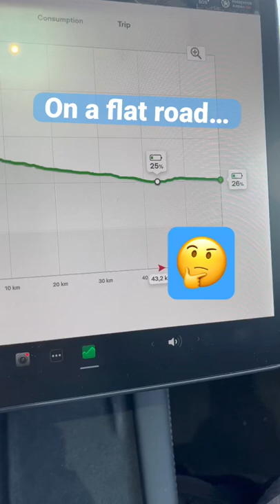Tesla miscalculating range prediction and consumption.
Caught this graph while on a road trip. Very strange to see this miscalculation from Tesla’s range prediction.